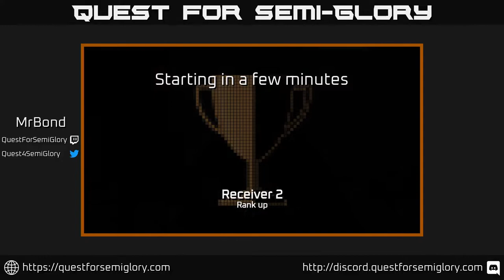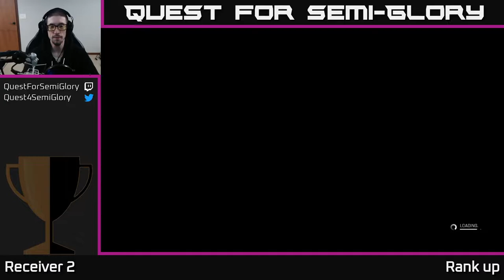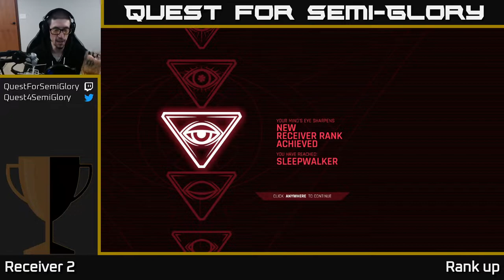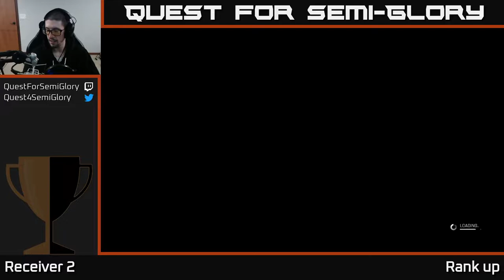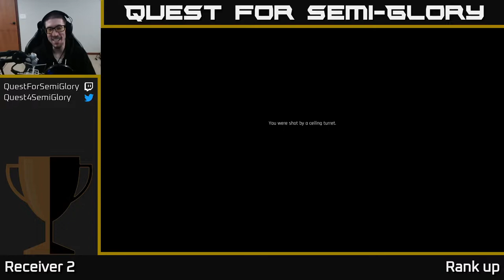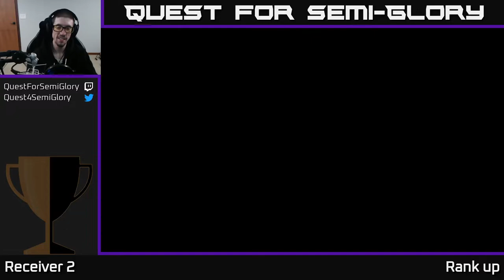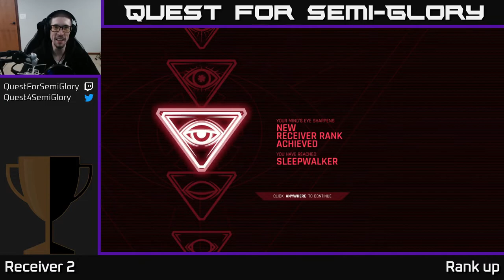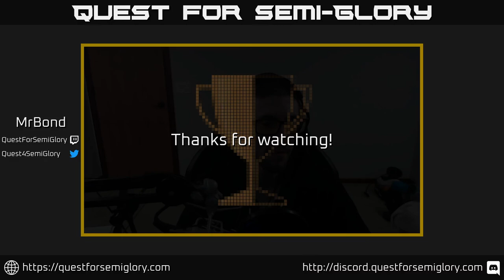Quest for Semi-Glory - Receiver 2, Session 4